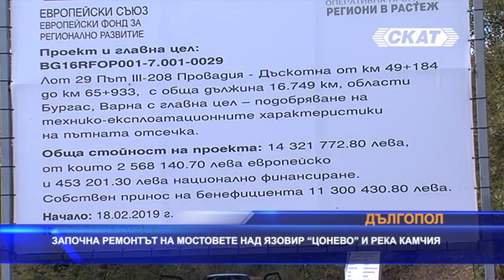Започна ремонтът на мостовете над язовир „Цонево“ и река Камчия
Започна ремонта на мостовете над язовир „Цонево“ и река Камчия край Варна. До края на октомври ще се ограничи напълно движението в 17-километров участък от Айтоския проход.

Строителните работи на съоръженията са част от рехабилитацията на третокласния път Провадия – Дъскотна, в участъка от Айтоския проход - от Провадия до с. Вишна.

Докато траят ремонтните дейности, трафикът се пренасочва по обходен маршрут: АМ „Хемус“

Общата стойност на проекта възлиза на над 14 млн лв и е по оперативна програма региони в растеж, очакванията са ремонтът на съоръжението да приключи в края на февруари 2021 година